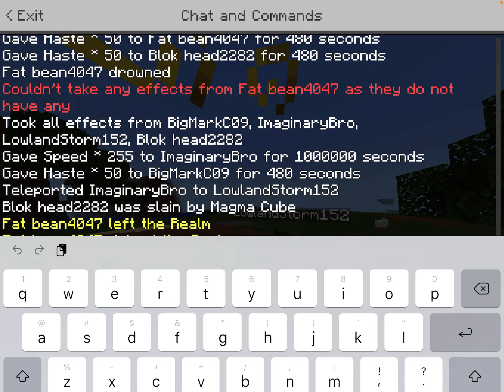Fat Monkey4047's new start "Creative SMP S6 EP12"